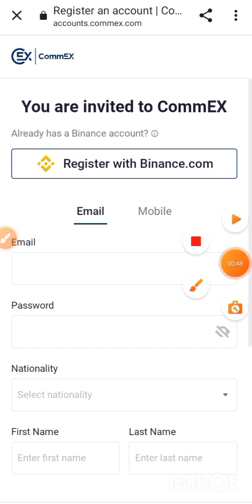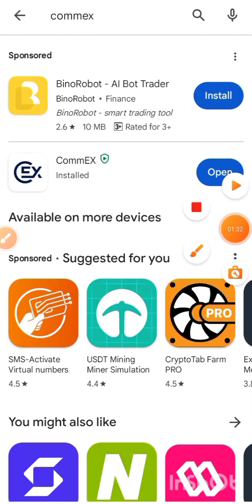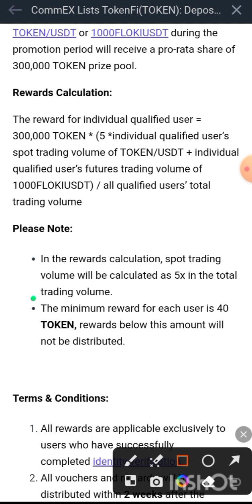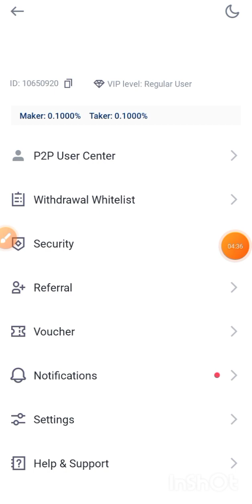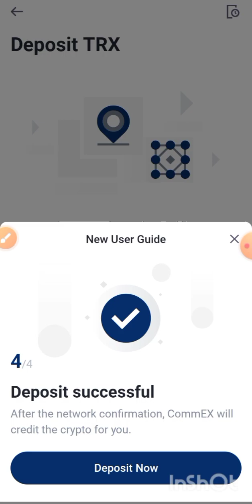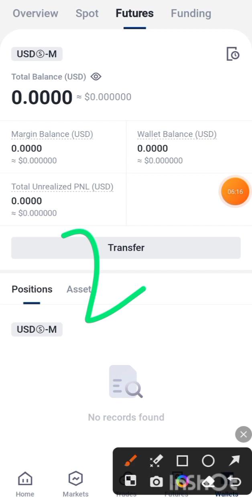সাথে সাথে $15 পাবেন 😳 | Binance Today New Offer | New instant Pement Airdrop | Bitget Commex Airdrop